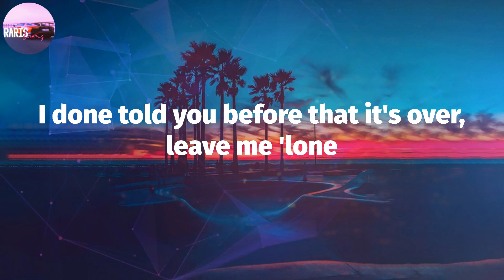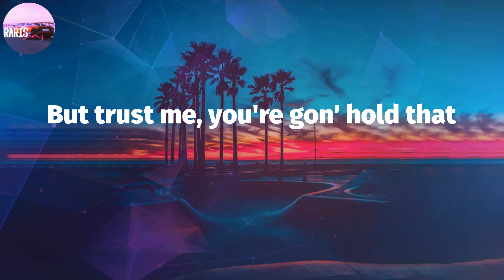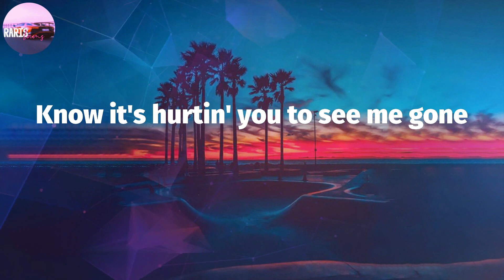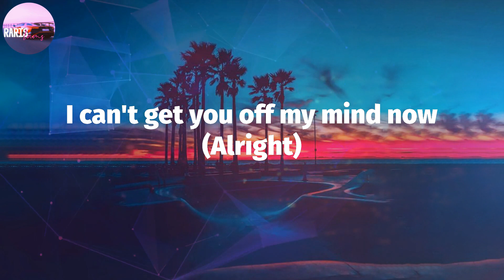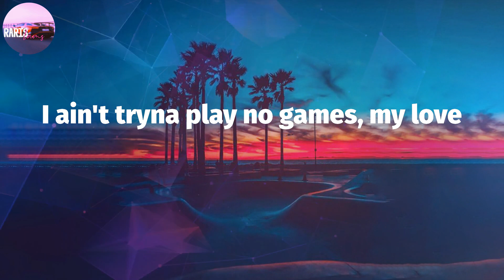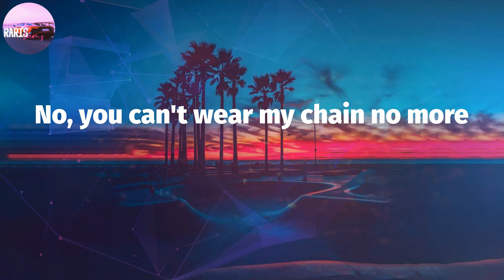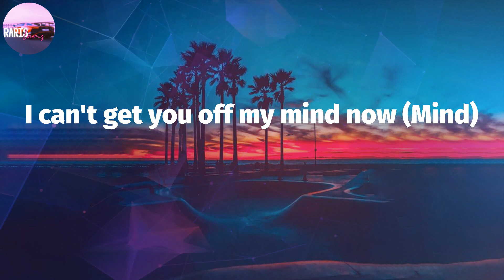Lil Tjay - Calling My Phone (Lyric Video)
Calling My Phone (Lyrics) - Lil Tjay

Calling My Phone Lyrics:
I can't